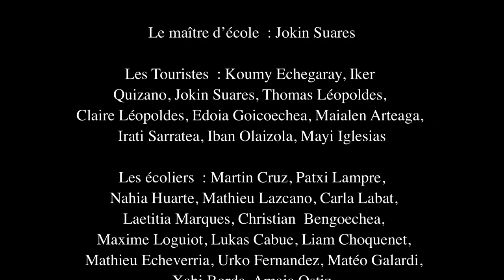Projet CLEA 2014-2015 / " Lumière, on tourne une série noire "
Urrugne (Ecole primaire privée Saint-François-Xavier)
Classe CM2 (Olivier Rouart)

Le projet s’articule autour du film une « Vie de chat » proposé par le dispositif « Ecole et cinéma ».
Accompagnés par un Romain Sein, artiste vidéaste intervenant pour l’école d’Art de Bayonne, qui les a au préalable sensibilisés au monde du cinéma et à son vocabulaire spécifique, les élèves réalisent un film, et revêtissent les rôles d’acteurs, figurants, preneurs de son ou en encore caméraman.